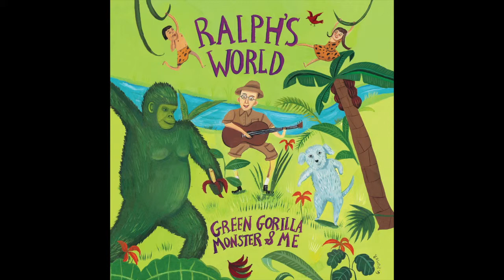Me & My Invisible Friend